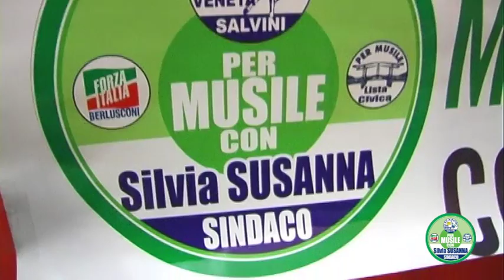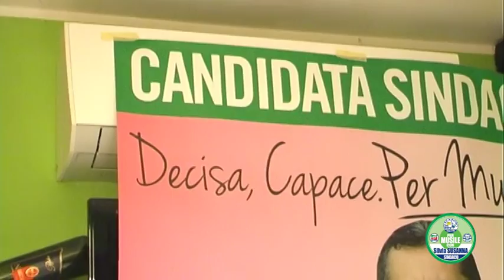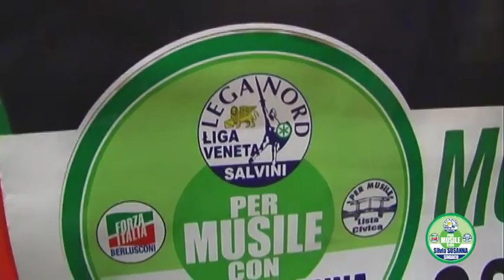Intervista a Silvia Susanna, nella serata dedicata alle donne.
ntervista a Silvia Susanna, candidato Sindaco nel Comune di Musile di Piave, in occasione della serata "Da donna a donna", svoltasi alla Pizzeria K19 venerdì 29 aprile.
‪#‎SusannaSIndaco‬ una donna con le idee chiare.